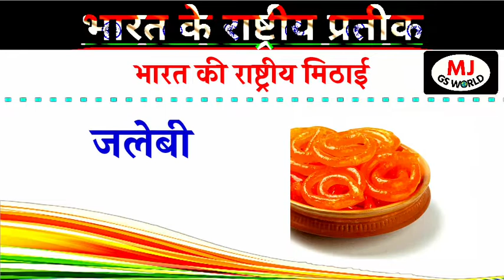National Symbols of India🇮🇳 | भारत के राष्ट्रीय प्रतीक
17 National Symbols of India: The Republic of India has 17 national symbols. The national symbols of India represent the culture and nature of India's National Identity. They infuse a sense of pride and patriotism in every Indian's heart. They were picked up at various times. Below is the list of National Symbols of Incredible India that one should be proud of.

There are 17 national symbols of India namely Tiranga, Jana Gana Mana, Saka Calendar, Vande Mataram, National Emblem of India, Mango, Ganga, Royal Bengal Tiger, Indian Banyan, Ganges River Dolphin, Indian Peacock, Indian Rupee, King Cobra, Indian Elephant, Lotus, Pumpkin and National Pledge.  Here is the full list of national symbols of India.

S. No. Title National Symbols
1 National Flag Tiranga
2 National Anthem Jana Gana Mana
3 National Calendar Saka calendar
4 National Song Vande Mataram
5 National Emblem National Emblem of India
6 National Fruit Mango
7 National River Ganga
8 National Animal Royal Bengal Tiger
9 National Tree Indian Banyan
10 National Aquatic Animal Ganges River Dolphin
11 National Bird Indian Peacock
12 National Currency Indian Rupee
13 National Reptile King Cobra
14 National Heritage Animal Indian Elephant
15 National Flower Lotus
16 National Vegetable Pumpkin
17 Oath of Allegiance National Pledge